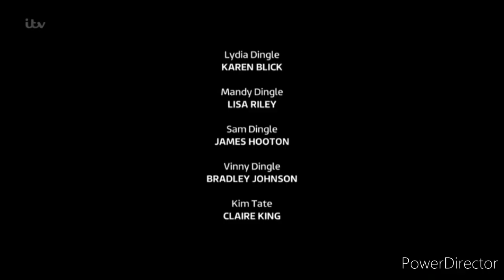Emmerdale - Aaron Rumbles Mackenzie To Cain (2/2) (20th January 2020)